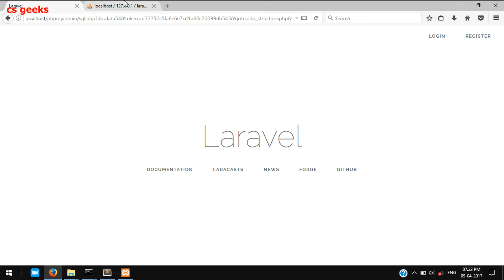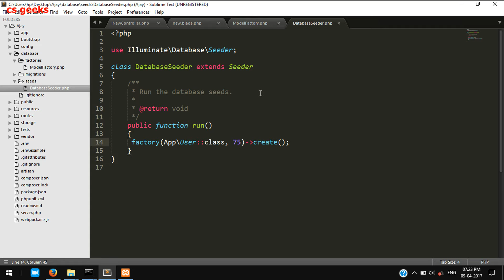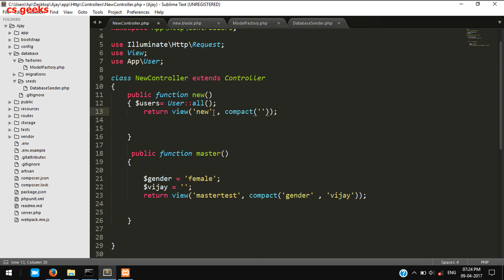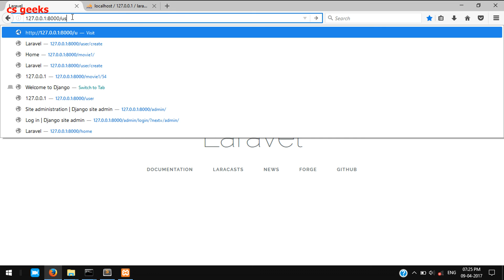Laravel tutorial step by step 14 Intro to factories, faker and seeding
Frameworks allow you to do more with less code. Laravel is the most popular MVC framework for PHP. This course covers the basics you need to know to build elegant applications of any scale with Laravel.